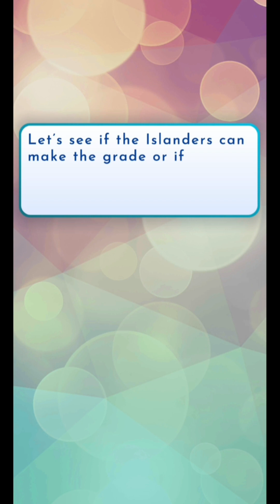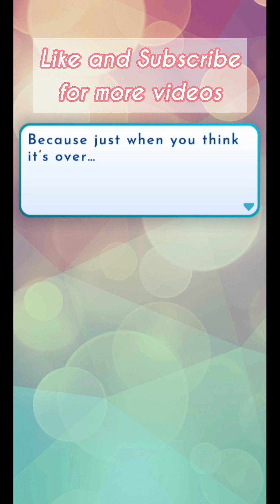Love Island The Game: Stick or Twist Ep 8 | Final Graft for Villa | Diamond Choice | Gem Scenes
Hi guys, welcome to Love Island The Game Season 7 Stick or Twist Episode 8 “Final Shots”

Shoot your final shots to ensure you make it back to the Villa.

00:00 Intro
01:52 Diamond Choice Outfit
18:13 Diamond Choice Tell me
25:32 Diamond Choice Stay and graft
31:00 Diamond Choice Stay and flirt

Download Game: Available on Play Store and Apple Store